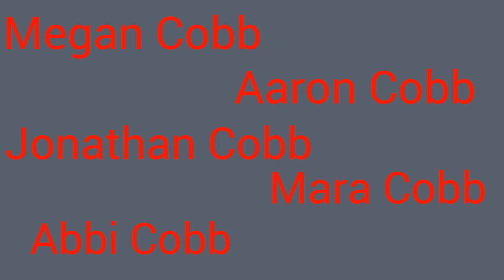Wayfaring Stranger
Wayfaring Stranger, July 30, 2018.

Mississippi Northpoint Bluegrass/Cobb Family Gospel Bluegrass

This is officially the first music video of Mississippi Northpoint Bluegrass. A project four months in the making, I would say it was a success. With a few instrument syncing problems, the overall impression is just what we were going for. Hopefully we will be able to learn from this experience, and do better next time with the long anticipated music video, "A Dream is Like a River".

Bass, Vocals: Megan Cobb

Mandolin, Vocals: Aaron Cobb

Banjo, Vocals: Jonathan Cobb

Violin, Vocals: Mara Cobb

Guitar, Vocals: Abbi Cobb

We would like to thank Thomas Pope for assisting with tech and the comic relief during the video shoots. Also we would like to thank our Grandparents for the use of their very picturesque landscape.

Recording: Cobb Family Recording Studio, Jonathan Cobb Recordings

Photography: Thomas Pope, Jonathan Cobb

Sound Syncing Director: Thomas Pope

Produced by: Jonathan Cobb Productions

Guy Who Held the Umbrella: Thomas Pope